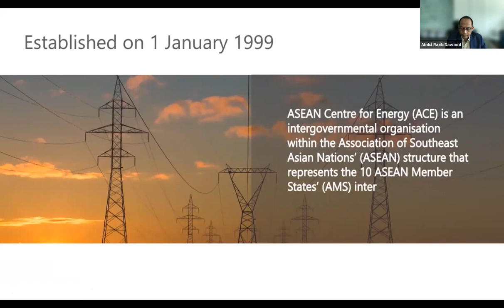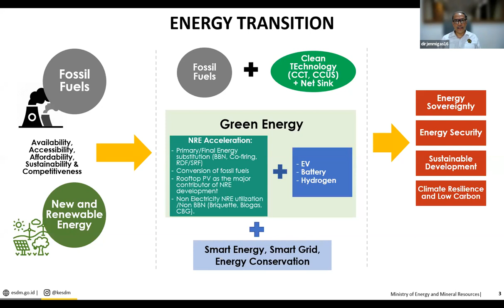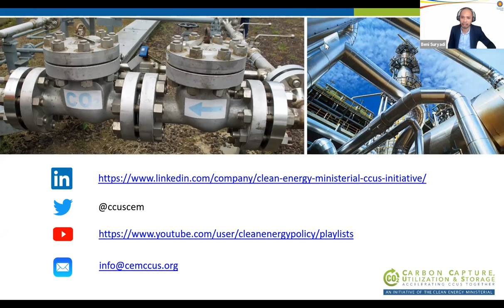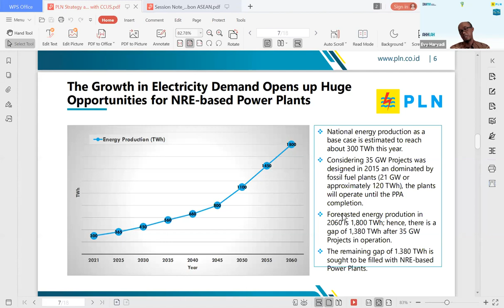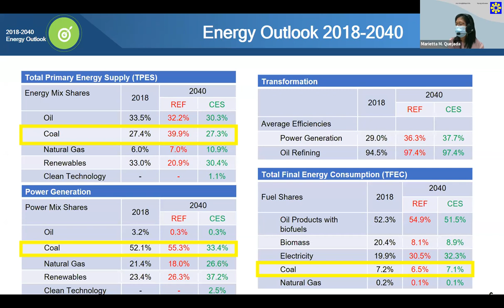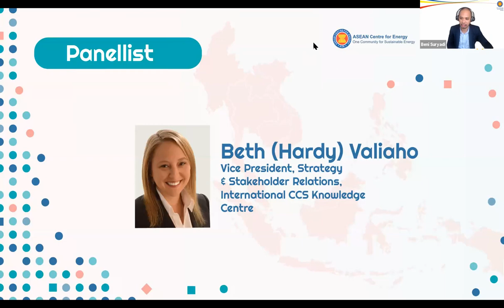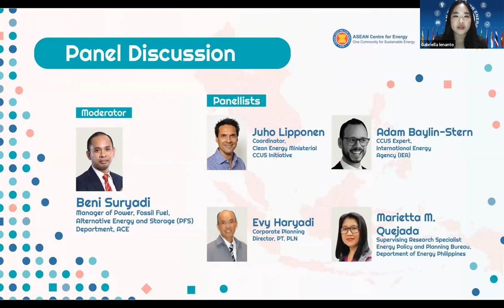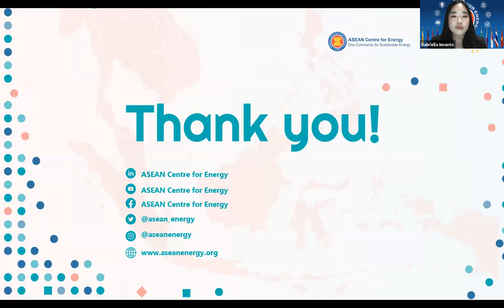[13 August 2021] Role of CCUS in Low-Carbon Development in ASEAN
This webinar focused on the role of CCUS for the low-carbon development in ASEAN.

Welcoming Remarks:
1. Dr. Nuki Agya Utama (Executive Director of ASEAN Centre for Energy)
2. Mr. Abdul Razib Dawood (Chief Executive Officer of Energy Commission Malaysia, ASEAN Forum on Coal (AFOC) Chairman)

Keynote Speaker:
PROF. IR. TUTUKA ARIADJI, M.Sc., Ph.D., IPU
Director General of Oil and Gas (Minister of Energy and Mineral Resources Indonesia)

Panellists:
1. Juho Lipponen (Coordinator, Clean Energy Ministerial CCUS Initiative)
2. Adam Baylin-Stern (CCUS Expert, International Energy Agency)
3. Evy Haryadi (Corporate Planning Director, PT. PLN)
4. Marietta M. Quejada (Supervising Research Specialist, Energy Policy and Planning Bureau, Department of Energy Philippines)
5. Beth (Hardy) Valiaho (Vice President, Strategy & Stakeholder Relations, International CCS Knowledge Centre)